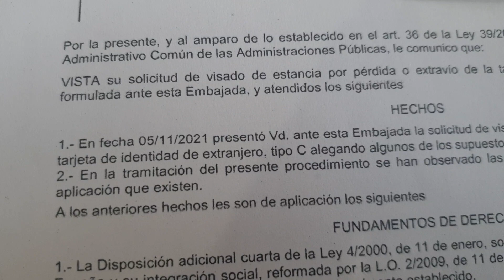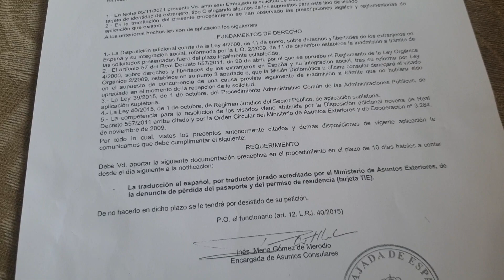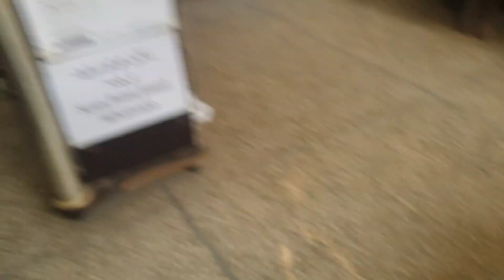Visa Laga Passport or Residence Card Gum ho gia hy Ab Embassy ny kia Demand kia hy | Dqconsultant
Visa Laga Passport or Residence Card Gum ho gia hy , Embassy ny kia Demand kia hy , Dqconsultant , dq brands,  dq uk,
spain embassy Demand fir
spain embassy Demand Notice
Passport with visa lost